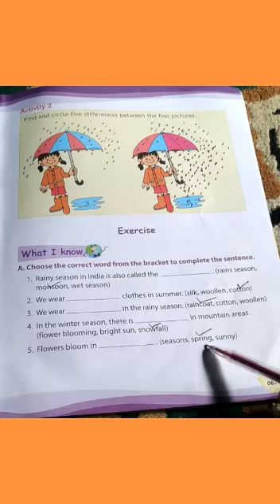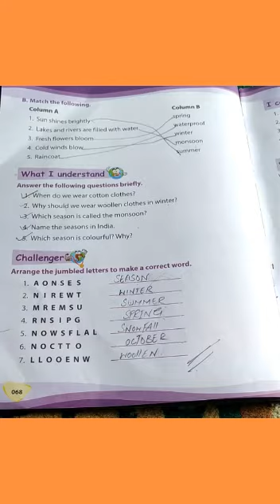Class 1st SST ch no 10 Q Ans Revision part 3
Teacher: Mam Rubiya Nissar